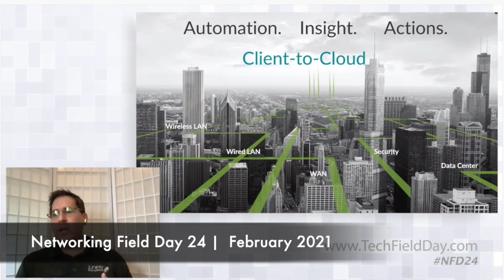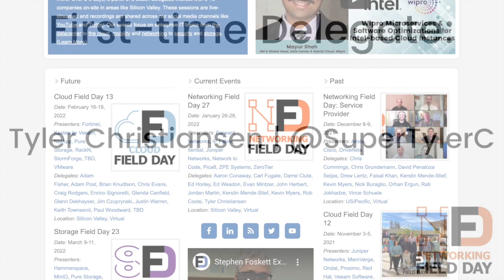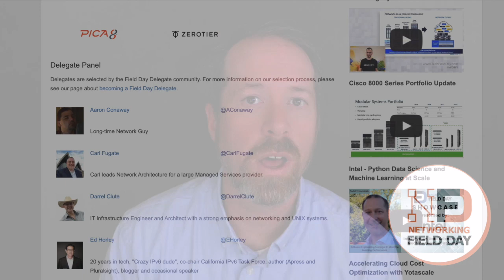Networking Field Day 27 Promo Video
Get ready! The first ever hybrid Networking Field Day 27 event is next week, from January 26 through January 28, 2022 in San Jose California.